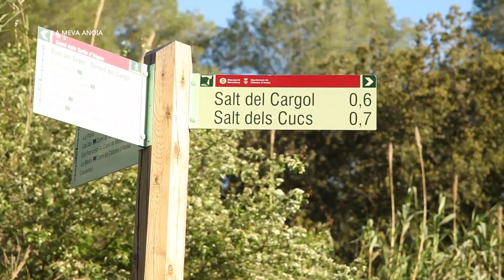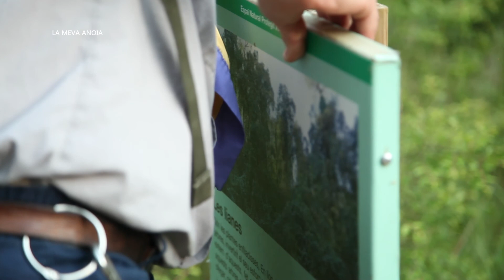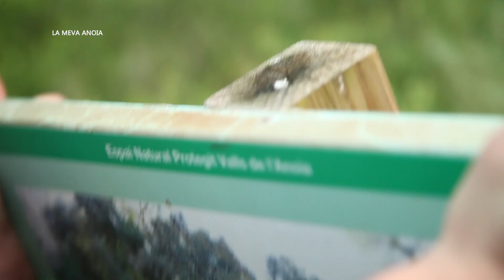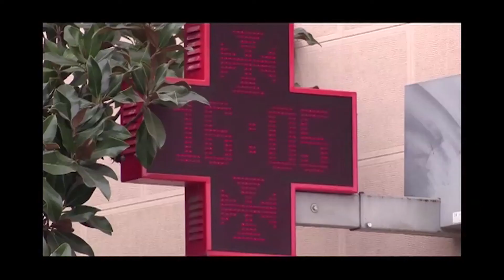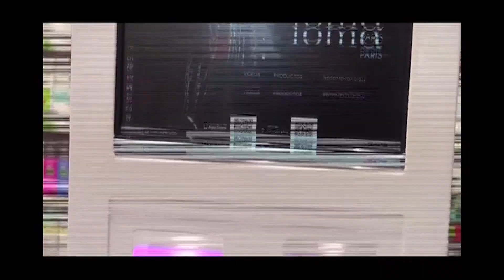La meva Anoia - Eduard Soler